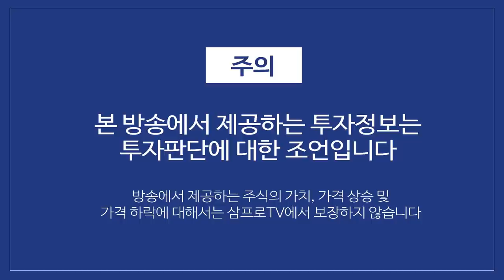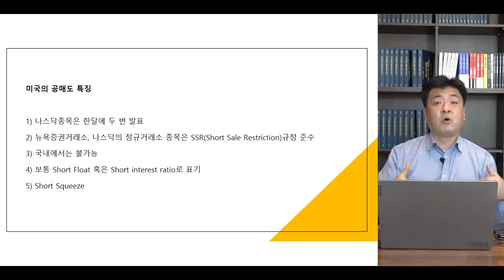[증시 셔터맨] 코스피 소폭 하락.. 투심의 방향은? f.한국투자증권 박제영 차장